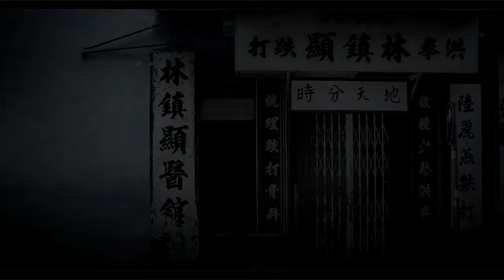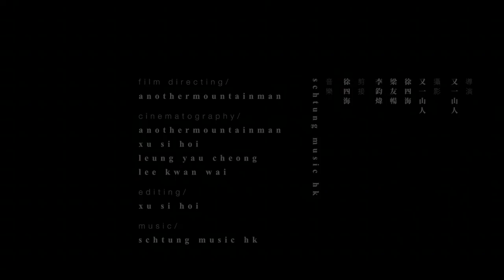Modo Boon Official Long Video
Official long version video for the premiere Modo Boon collection (AW14). Directed and shot by anothermountainman Stanley Wong. for more information.